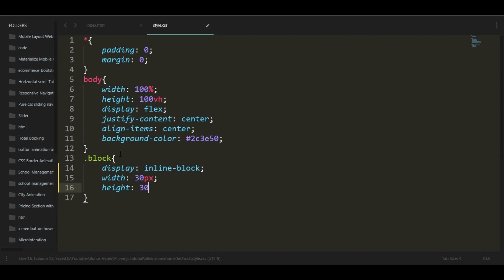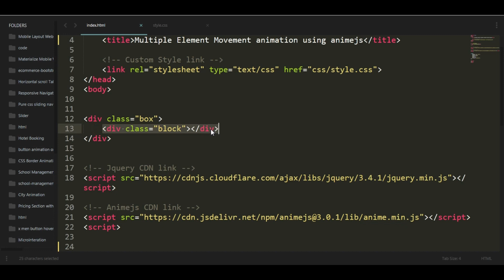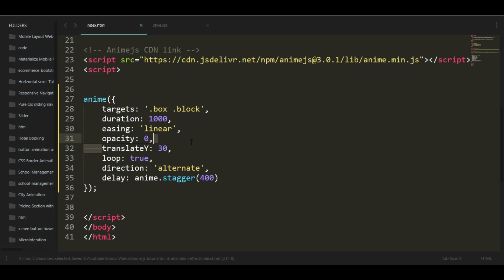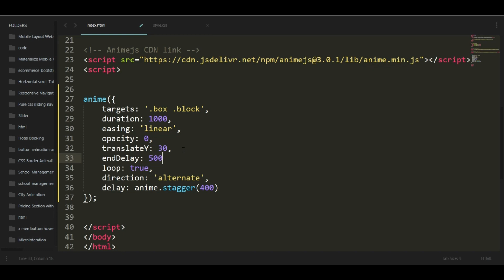Multiple Element Movement Animation using AnimeJS Javascript Animation Tutorial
Hello Friends, In this video i am creating Multiple Element Movement Animation Effects Using AnimeJS javascript library. So any questions about this video please comment or email.